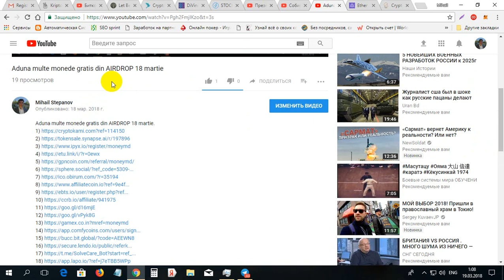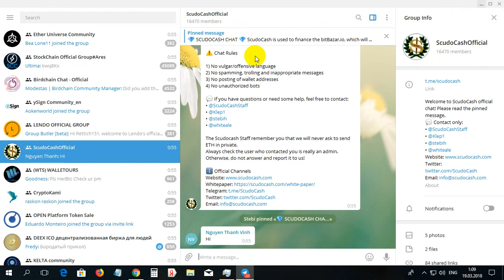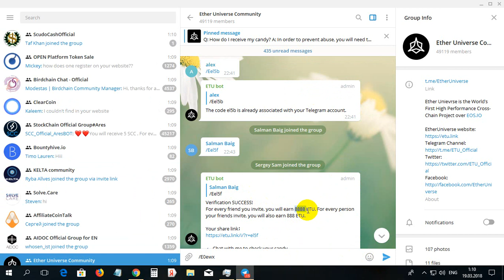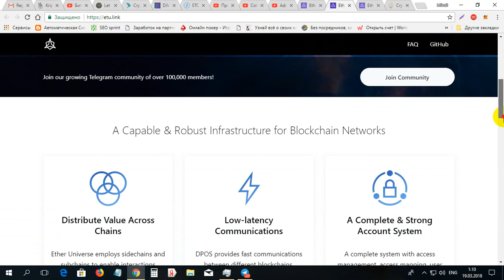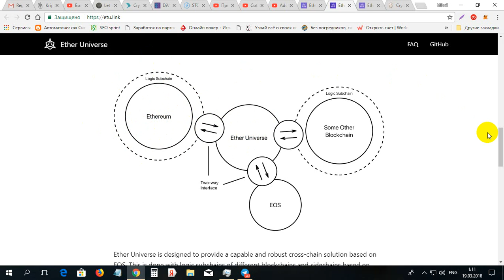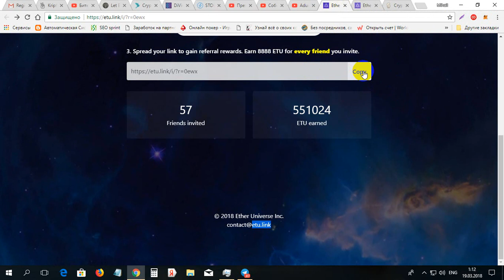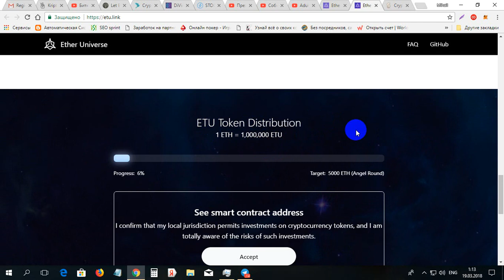De ce trebue de luat moneda ETU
De ce trebue de luat moneda ETU. Pentru inregistrare la ETU folosim linkul dat